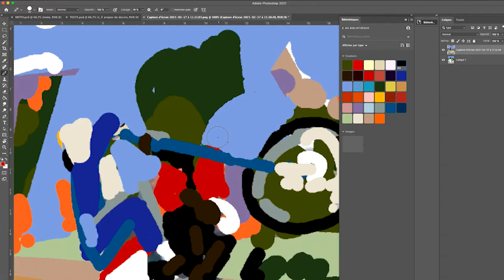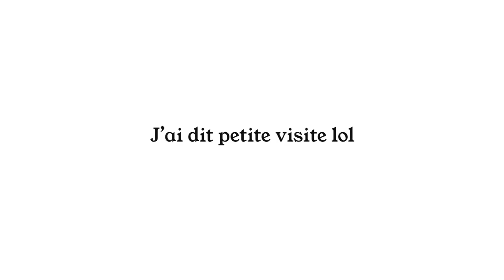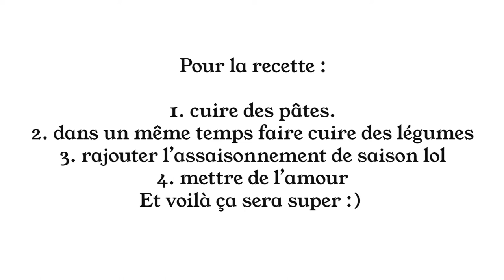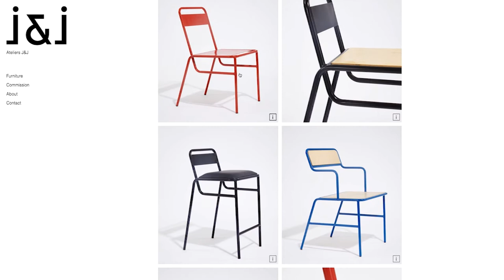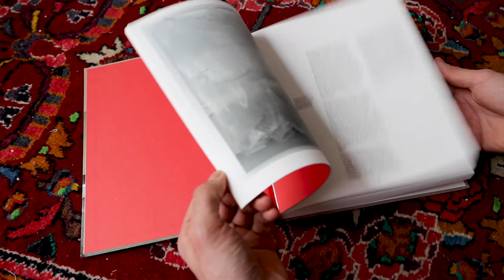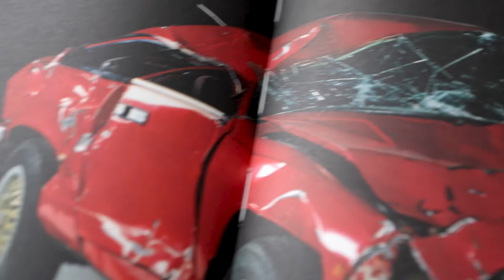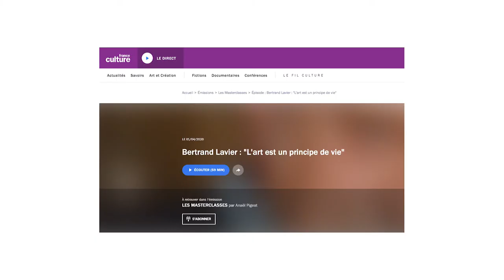TOMMY SHOW épisode 6 // "SPÉCIAL TUFTING GUN!" ( guest Ateliers J&J, Jamy, Bertrand Lavier)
Aujourd'hui je fabrique un tapis avec la technique du tufting :) Je rends aussi visite à Jean des ateliers J&J. Le tout en s'amusant :) Bisous